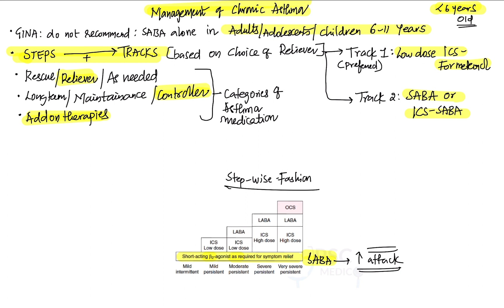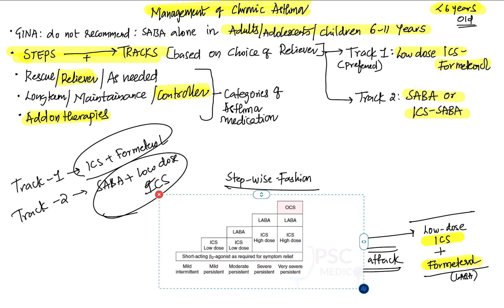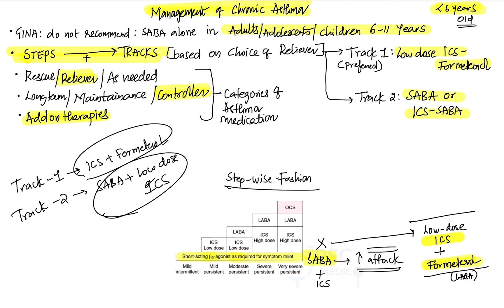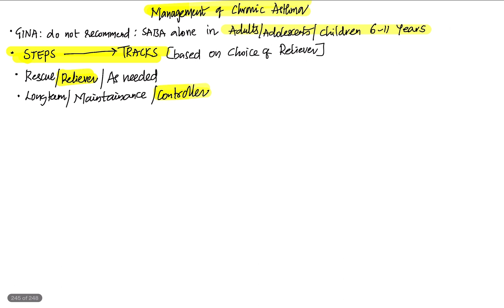Management of Bronchial Asthma | Latest update | 2023 | UPSC Medico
It is important to keep track of syllabus-specific latest updates in UPSC medical sciences optional for better scoring.
UPSC MEDICO regularly updates videos and notes. COURSES are up to date.

upsc.medcampus.io